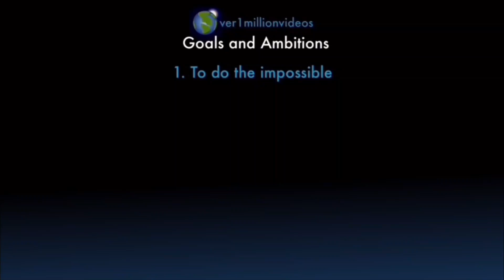Counting to ONE MILLION!!, This is Number 101,067